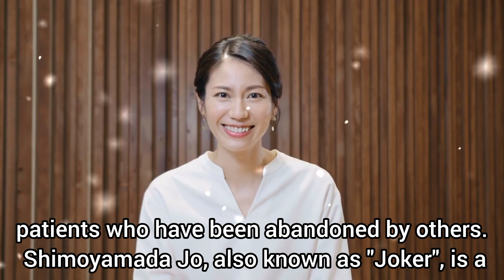Get Ready! | A team of unidentified black-market doctors who undertake any kind of surgery with....